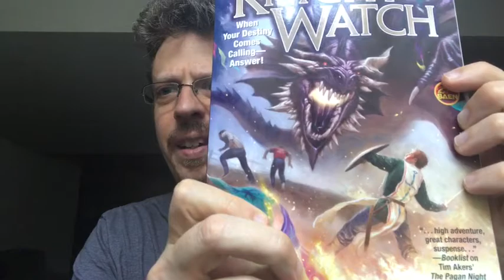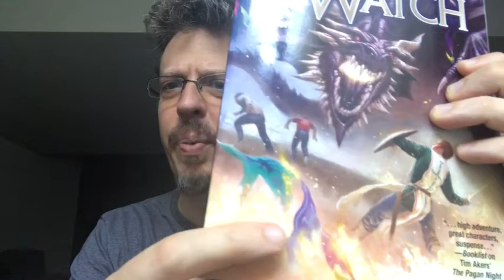Tim Akers on Knight Watch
MEN IN BLACK AT THE REN FAIRE!

John Rast went to the Ren Faire looking for a fight. Well, a simulated fight, with blunt swords and safety equipment. But when his final opponent turns into a living, fire-breathing dragon, John finds himself in the fight of his life. It’s John or nothing stopping a disaster in its tracks—and the only real weapon at hand is his mom’s Volvo. So John decides to let it roll . . .

And that's when destiny comes to call. John is spirited away to the well-hidden base of Knight Watch, the organization that stands between humanity and the real nasties the rest of the world doesn’t know about.

Knight Watch would be John’s dream job—except for the storm goddess that destroys his parents’ house, the abandoned mall replete with too much dead, and the Fetch that aims to make John’s domain a final resting place. All this has John’s putative allies in the Knight Watch worried that John is the one bringing bad things into multiple worlds. John and his reluctant teammates have to figure out who, or what, is pulling the strings before all of Knight Watch falls prey to a well-concealed puppetmaster and far worse things enter this world.